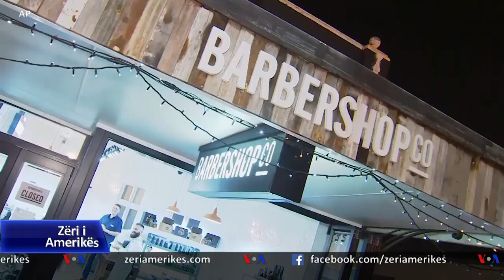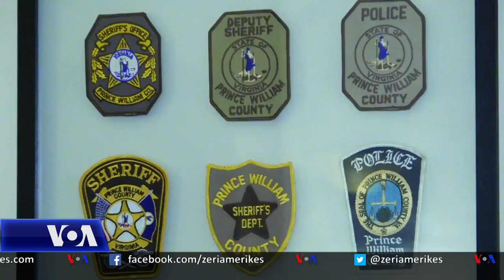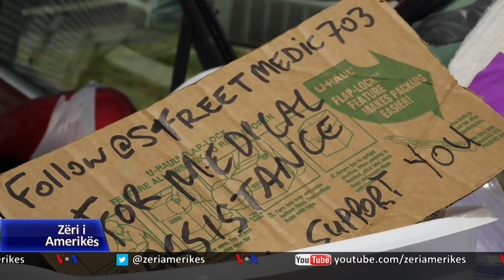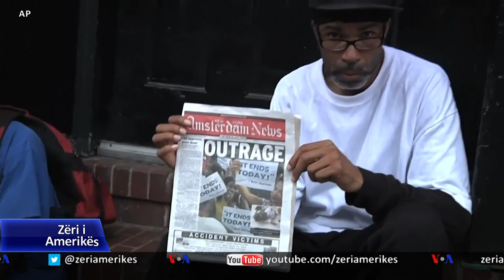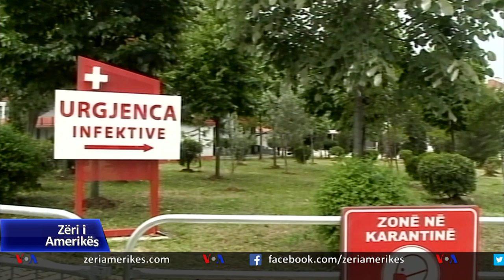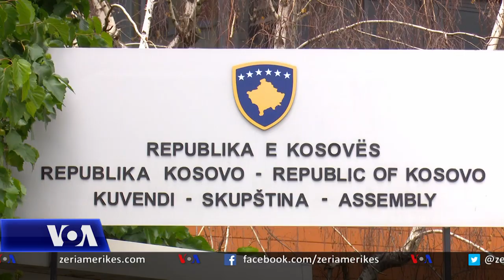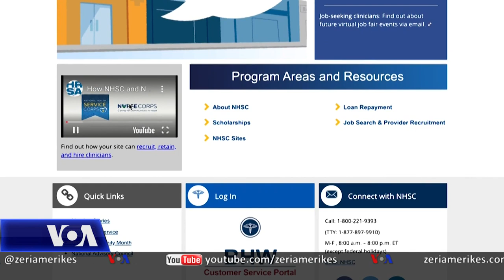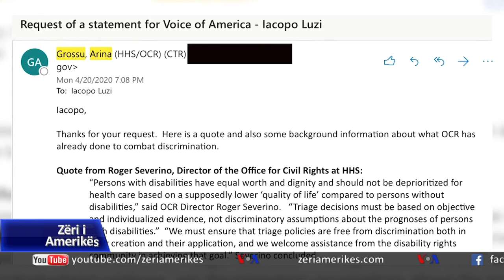Ditari 8 Qershor 2020